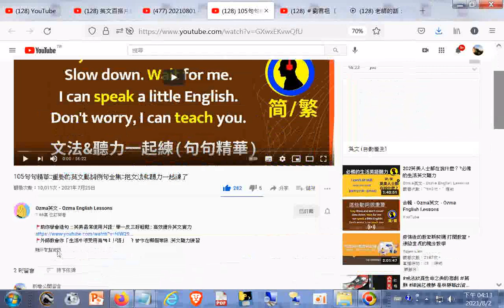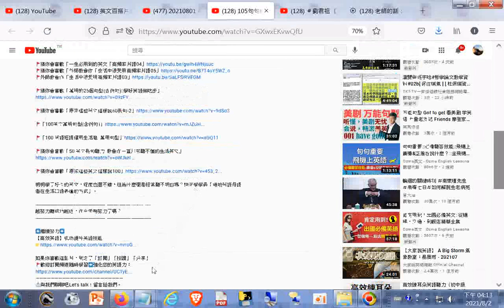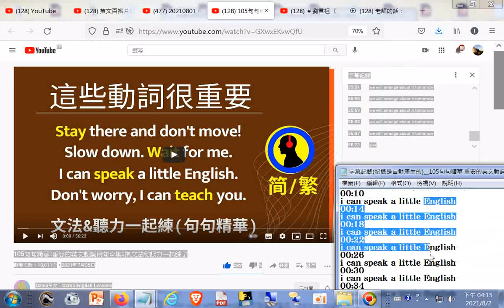字幕記錄(紀錄是自動產生的)(english被取代更正為English)__105句句精華 重要的英文動詞例句全集 把文法和聽力一起練了 - YouTube.htm20210725 +網址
閩南語讀經影片合輯